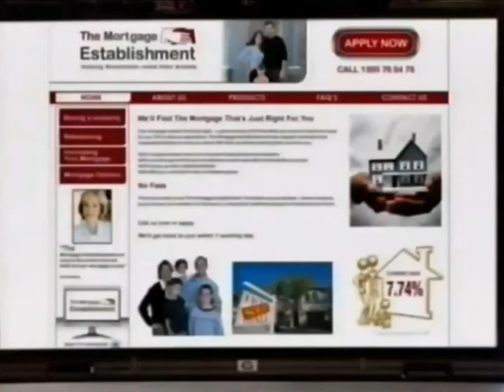Foxtel Box Office Presentation and Commericals [2008] Part 2